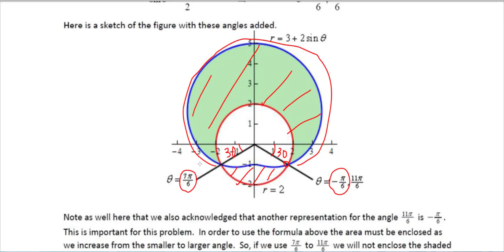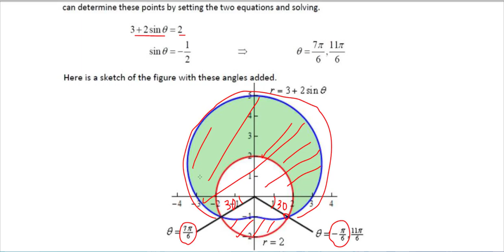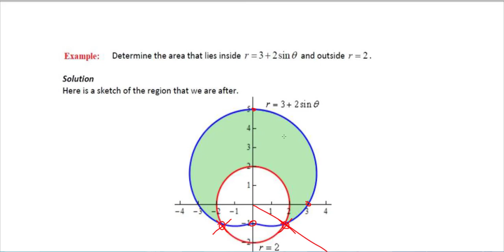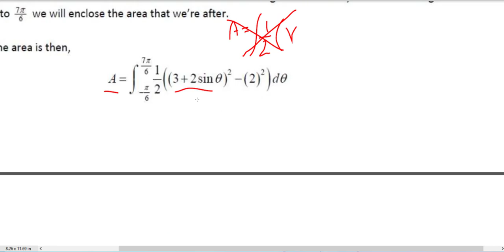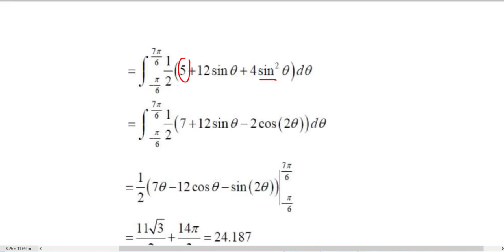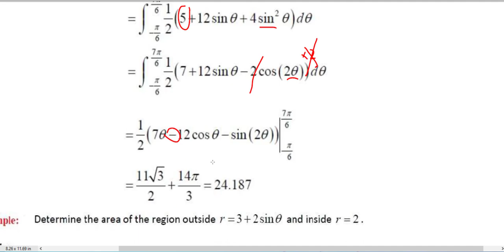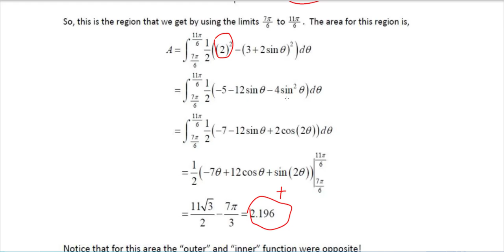Area between two polar curves 2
ايجاد المساحات بين الدوال القطبية